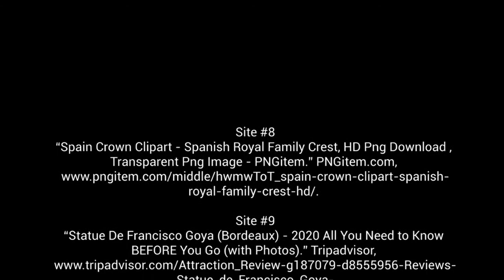Francisco de Goya 2020Period 1